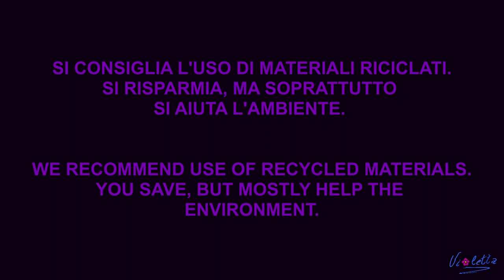RESTAURO DI TAVOLE CON DIPINTI - PRIMA PARTE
Prima parte del restauro dei quadri danneggiati nel corso della mostra tenutasi a Mascalucia.

Per ricevere aggiornamenti sulle mie pubblicazioni.registratevi sul mio canale You tube sulla mia pagina Facebook sul mio canale Instagram sul mio profilo Twitter sul mio canale Telegram